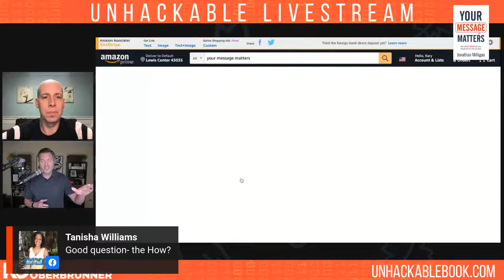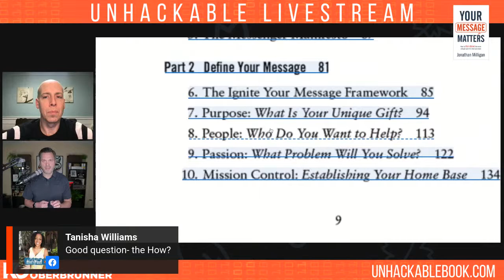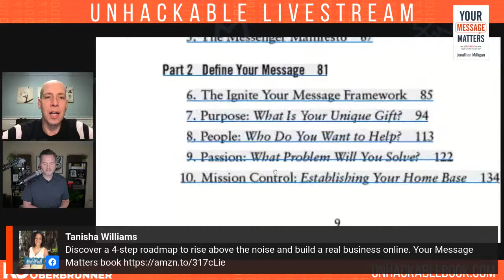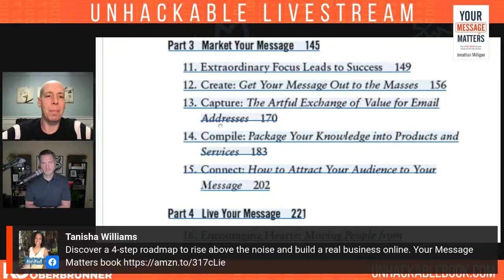It's Time to Rise Above the Noise and Get Paid for What You Know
You can learn all the marketing techniques and go through all the motions but if you don't believe your message matters, you won't get anywhere. Jonathan Milligan shares success stories, tools and tricks in his book Your Message Matters.